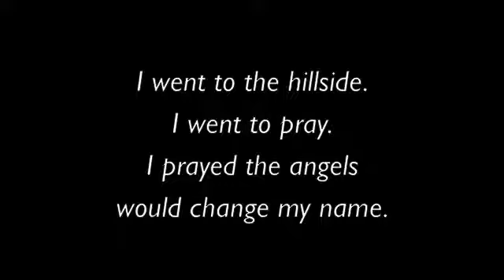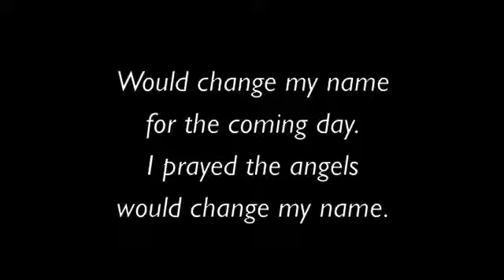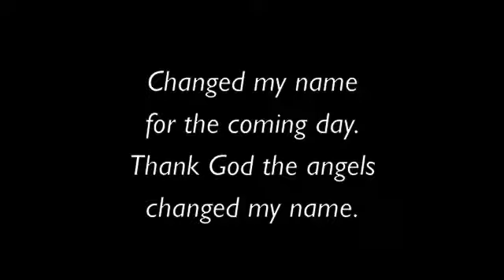Rose O'Brien, John Fahey's "In Christ There Is No East or West" with "Angels Changed My Name" lyrics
Rose O'Brien plays John Fahey's "In Christ There Is no East or West" with lyrics from "The Angels Changed My Name" (recorded live, July 2012).

In the 1870s, the Fisk Jubilee Singers introduced the spiritual "The Angels Changed My Name" to audiences in the United States and Europe. In 1908, William Arthur Dunkerly, who used the pen name John Oxenham, took the "Angels" melody for a London Missionary Society hymn, "In Christ There Is No East or West."

 The great fingerstyle guitarist John Fahey heard the hymn as a child. While still a teenager, he arranged it for guitar and in 1957 recorded it for his first record, the rare Blind Joe Death. He rerecorded it for The Best of John Fahey 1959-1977, an album that has inspired countless guitarists. Players who have recorded versions of "Christ" include Leo Kottke, Peter Lang, Brooks Williams, and Jim Earp.

Guitarists can find the tab in The Best of John Fahey 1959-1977 (Guitar Player Books) or in John Stropes and Peter Lang's 20th Century Masters of Finger-Style Guitar (Stropes Editions), which also has tab for songs by Leo Kottke, Norman Blake, Joseph Spence, and Ry Cooder. Free tab is available at The Fahey Tablatures

Rose O'Brien is an acoustic trio from Chico, California, that plays an eclectic mix of folk, rock, pop, and jazz.

Katherine O'Brien, lead vocals
Robert O'Brien, fingerstyle guitar
Ken Rose, fretless bass resonator guitar

For musicians and audio nerds, here's the lowdown on our gear, live setup, and recording method.

Katherine sings through a Shure Beta 58A microphone.

Robert uses a Dunlop medium thumbpick and .0225 silver-nickel fingerpicks to play his Taylor 414 limited edition (spruce top, rosewood back and sides). He runs the signal from the Taylor's Expression System into a Baggs Para DI, which he uses for eq. A Zoom A2 adds reverb and chorus.

Ken runs the signal from his Dobro fretless bass through a Fishman Platinum Pro-EQ. An unaltered signal goes to his Hartke amp. An eq-ed and compressed signal runs into our board, a Phonic Powerpod 620.

Vocals and guitar go into our Phonic 10-inch monitors, and everything into Kustom 12-inch mains. For small venues, we only need one monitor and one main.

RCA-to-1/4-inch cables run from the PowerPod's tape outputs to a Zoom H4n in stereo mode. The four-channel mode would allow us to use the H4n's mics to get the sound of the room (and the crowd going wild), but we haven't been able to get a good blend, so for now we're just recording the board mix.

We use iTunes to convert the Zoom's WAV files into AAC files, which are better than MP3s and can be used the same way.

For Mac users, here's how to make a YouTube lyrics video, in twelve easy steps:

1. If it's not there already, put your music in iTunes.
2. Open iMovie, go to the File menu, and open New Project.
3. On the iMovie window's right-hand side, click on note button and use the search feature to find your tune.
4. Write down its length.
5. Drag the tune to the Project Library.
6. Click on the T button (to the right of the note button) and choose the style of title you'd like.
7. Drag the title to the Project Library and choose your background.
8. Write your title and click Done.
9. In the Project Library, double-click on the blue title (or black box) and write the length of your song in the Inspector.
10. Go to the end of your project, hold down the cursor on the end of the title bar, and drag it back near the beginning of the project.
11. Drag titles to the appropriate places and write your lyrics.
12. When you're finished, go to the Share menu, click YouTube, and follow the instructions.